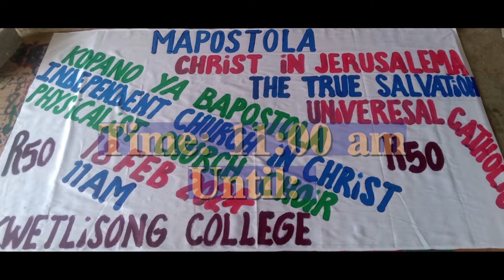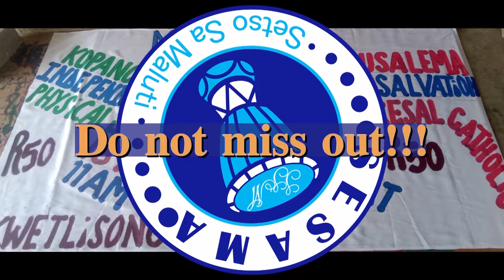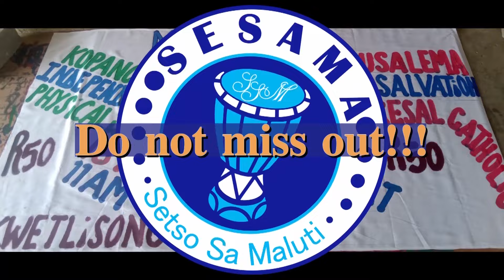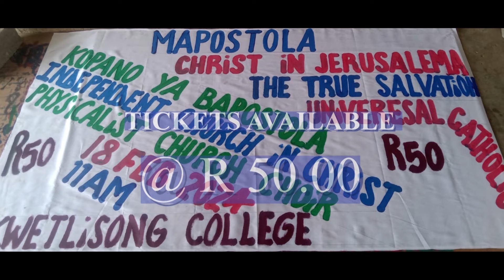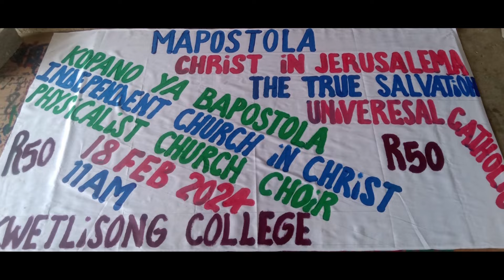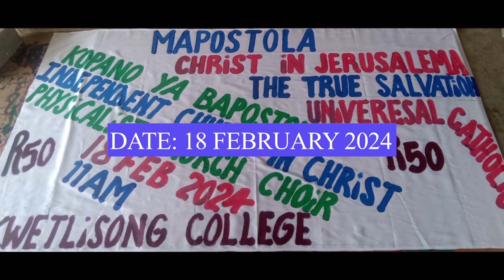MAPOSTOLA A QWA QWA VOL.1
MAPOSTOLA A QWA QWA - Universal Catholic Apostolic Church, Physicalist Church Choir, True Salvation Church Choir, Kopano Ya Bastola, Qwa Qwa Mass Choir

100% South African Music
100% Indigenous Gospel Music
100% Sepostola